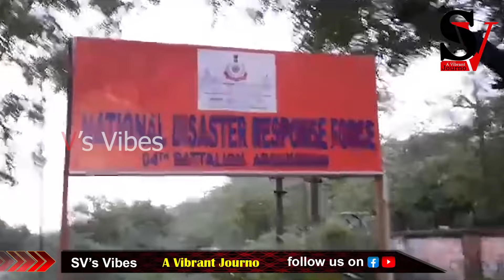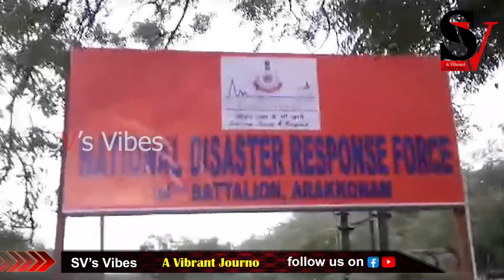കേരളത്തിൽ മഴക്കെടുതി നേരിടാൻ NDRF സംഘം നാളെ എത്തും !! ndrf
കേരളത്തിൽ മഴക്കെടുതി നേരിടാൻ NDRF സംഘം നാളെ എത്തും !
300 അംഗ സംഘം അർക്കോണത്ത് നിന്ന് യാത്ര പുറപ്പെടുന്ന ദൃശ്യങ്ങൾ ഇതാ ...!news